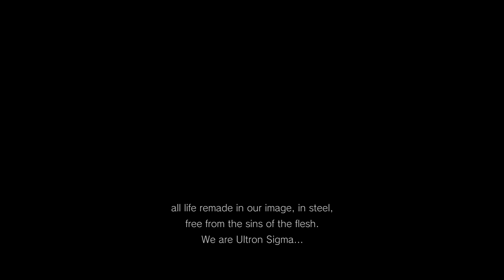Super Best Friends Play Marvel VS. Capcom: Infinite (Part 01)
Super Best Friends VS Story Mode.